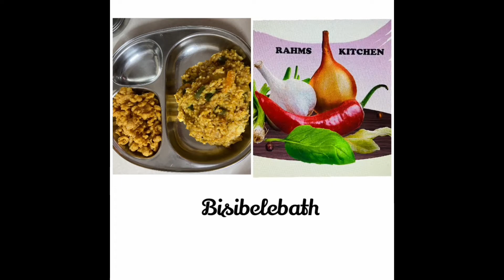Bisibelebath Recipe in Tamil | Bisi Bele Bath| Karnataka Special Bisibelebath | Bisi Bele Huli Anna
Hello friends in this video we will see how to make Bisibelebath  , its very easy, tasty and healthy recipe.
Also please share your feedback about the recipe in the comments below.

 Product used, trusted and truly recommend Amazon product links :

iPhone 11 (64GB)
Syvo WT 3130 Aluminum Tripod (50-Inch)
Bajaj OTG
Solimo storage container(set of 15)
Solimo easy flow storage container set of 6
Weissmill yeast
Bread pan
Hitech hand blender
Parchment paper